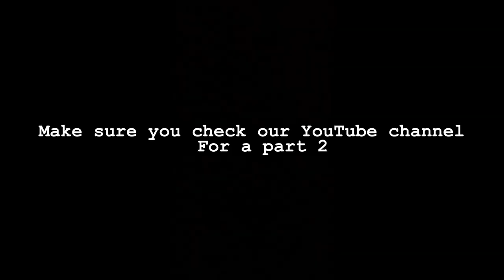Q2S2 EC Christmas Traditions